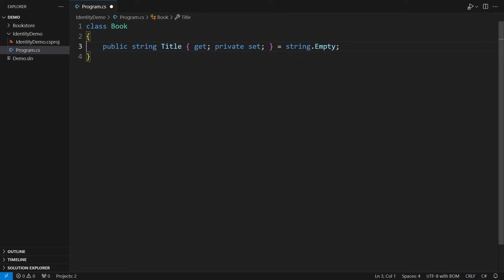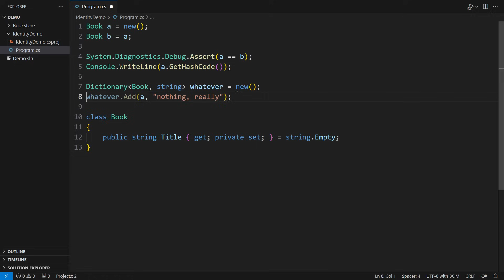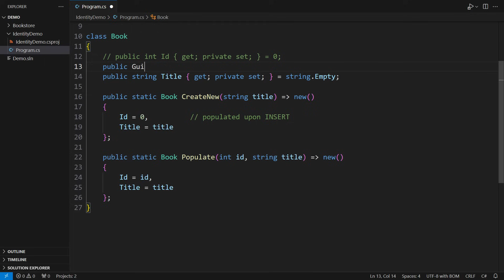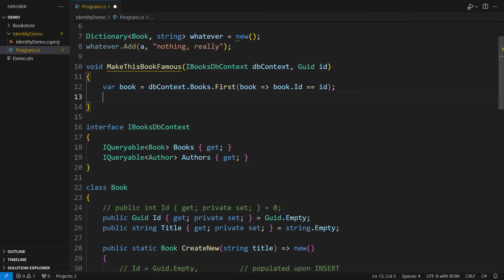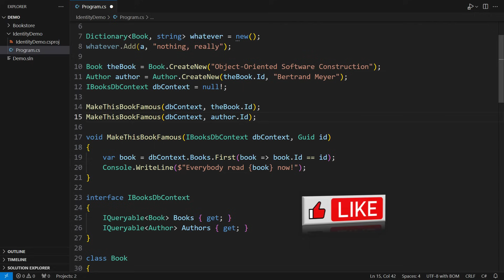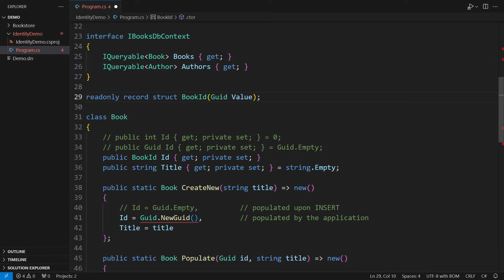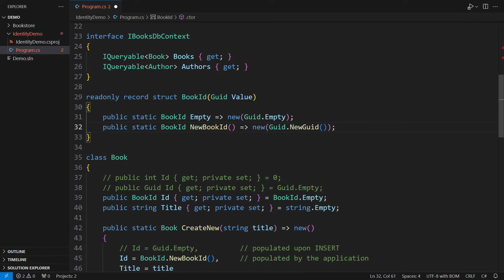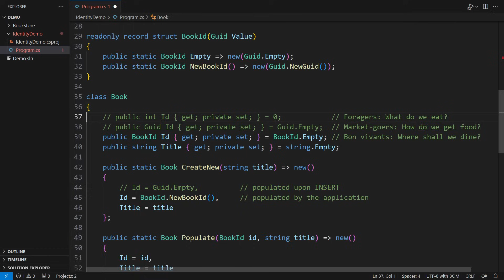Learn To Love DDD-Style Strongly Typed IDs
There are many implementations of strongly typed ID types on the Internet, but not many satisfy all of the mandatory and nice-to-have traits we expect from such a class. An ID, custom or built-in, must be an immutable value object with full value-typed semantics, supported by the underlying database and the intermediaries such as ORMs and micro-ORMs; it would be nice if it caused no additional allocations and garbage collection overhead.
This video will help you understand the steps required to design a small but powerful custom ID type that satisfies all functional and performance considerations that define a good identity.
An identity is essential to any object we persist. It spans the time between application runs and the time between creation and a later retrieval of the same persisted object. Hence, it exists in all persisted entities.
In this video, we start with autoincrement IDs and GUIDs, finding their ultimate deficiency - an ability to generate application bugs. Then, we introduce strongly-typed custom IDs that are application-generated and backed by compile-time assignment checks.
Before this short video ends, you will learn to love the simplicity, safety, and even speed of your custom identity types that are powerful, compile-time safe, and fully supported by Entity Framework Core and relational databases.

00:00 Intro
01:15 Autoincrement and GUID IDs
02:54 The Failure Caused by Using GUIDs
04:53 Developing a Custom ID Type
08:53 Outro